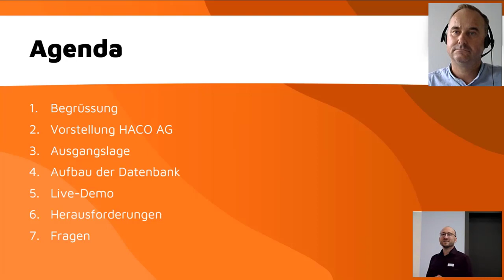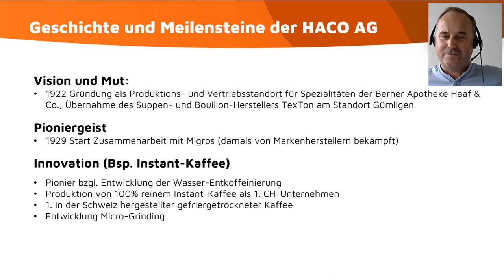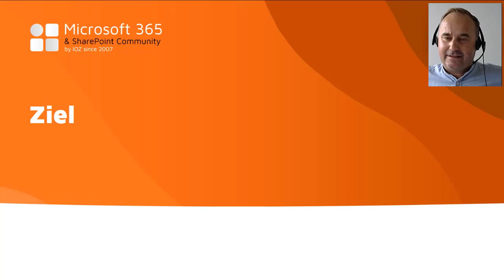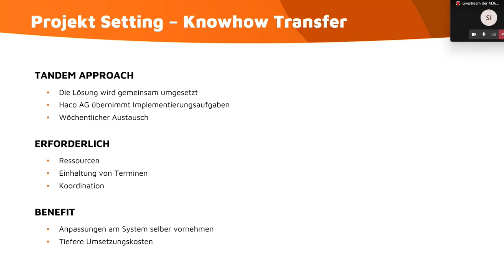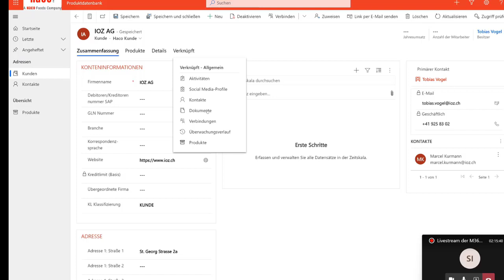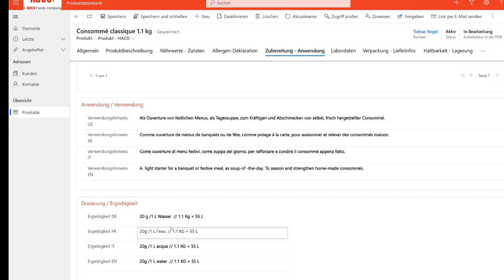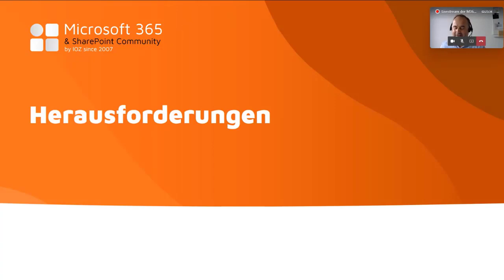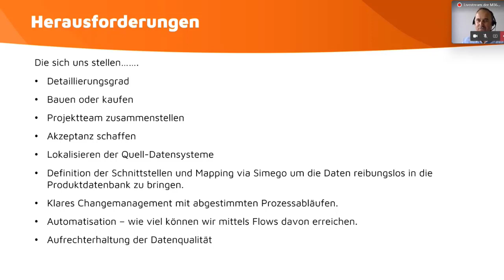Praxiscase Haco AG: Produktdatenbank mit der Power Platform und Dataverse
Tobias Vogel der IOZ und Stephan Iser der Haco AG zeigen auf, wie für die Haco AG eine umfassende Datenbank für mehrere Hundert Food-Produkte realisiert und dazu eine model driven Power App mit Dataverse als Datenbank verwendet wurde.

Das Referat wurde am 14. September 2022 in Sursee gehalten. Es fand an der 67. Ausgabe der M365 & SharePoint Community von IOZ statt. Diese kostenlosen Fachveranstaltungen finden quartalsweise statt und fokussieren auf praktische Umsetzungsbeispiele und spannende Neuerungen aus Microsoft 365.